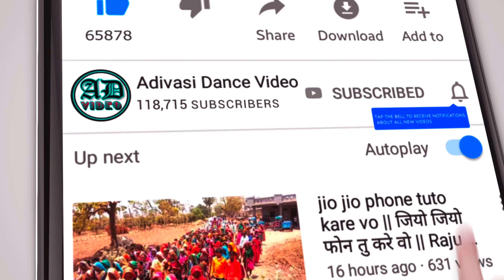आई गई शादी वो ।। Aay Gai Shadi Vo ।। Prakash Solanki And Anil Piplaj 2022 ।।